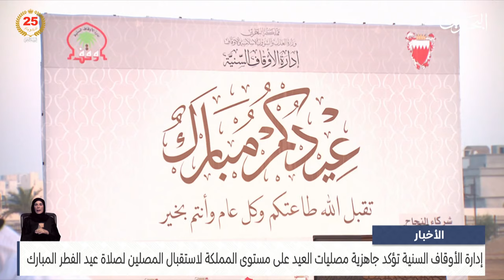مركز الأخبار: إدارة الأوقاف السنية تؤكد جاهزية مصليات العيد لاستقبال المصلين لصلاة عيد الفطر المبارك